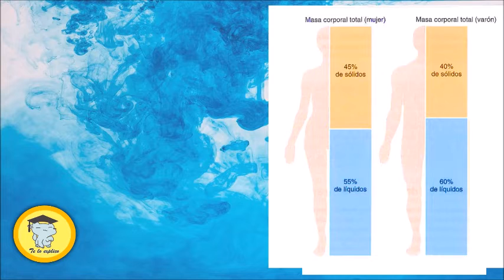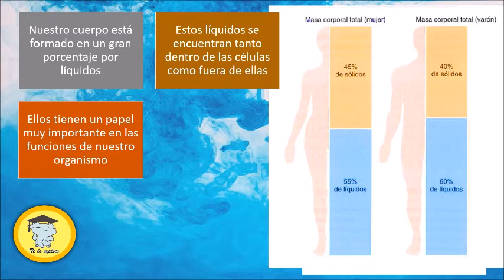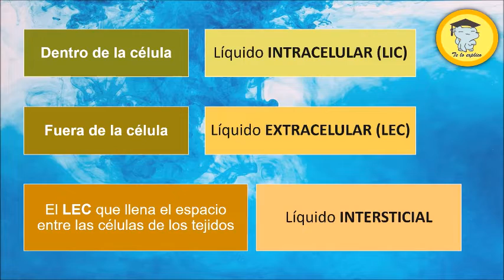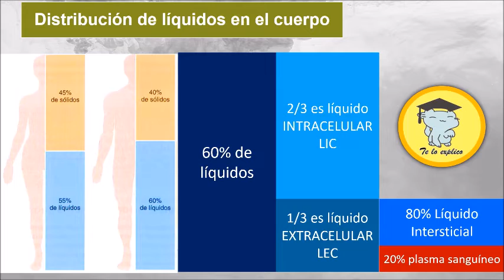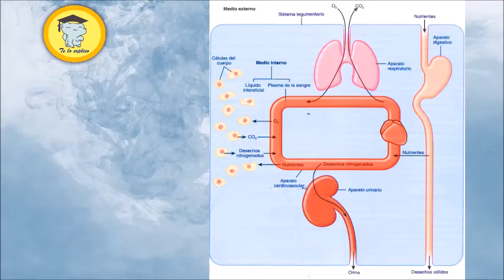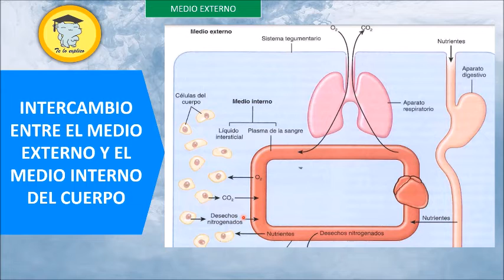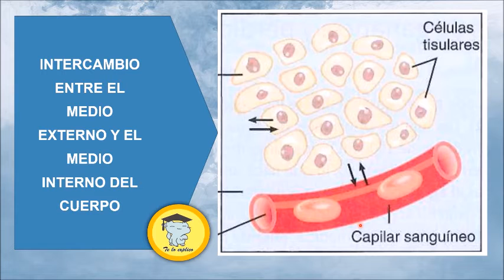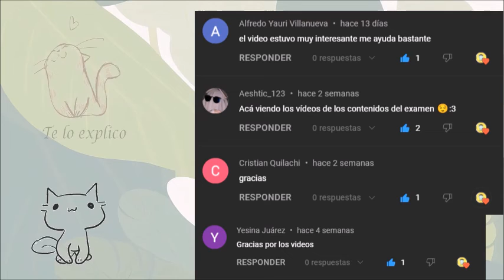¿CÓMO LLEGAN LOS NUTRIENTES DESDE EL MEDIO EXTERNO A TUS CÉLULAS?